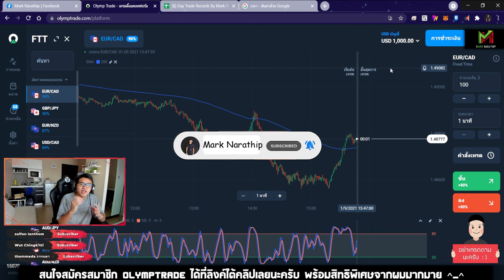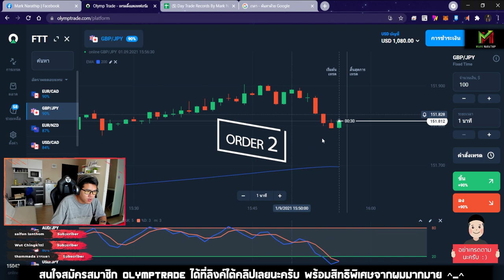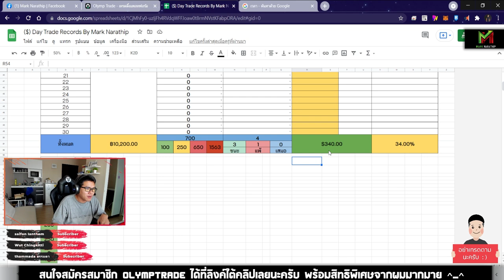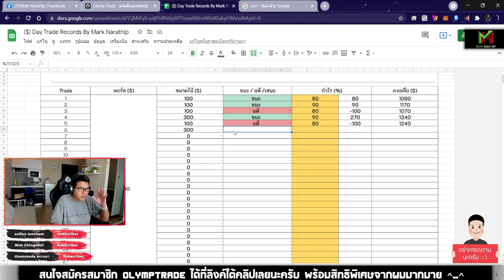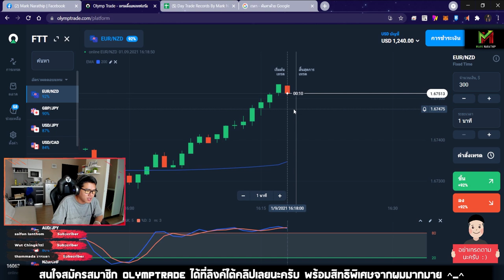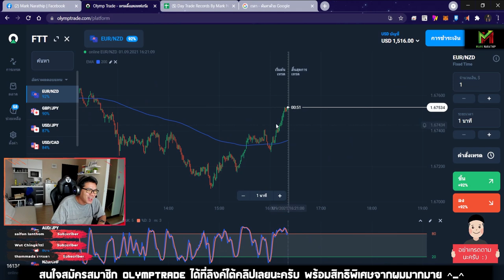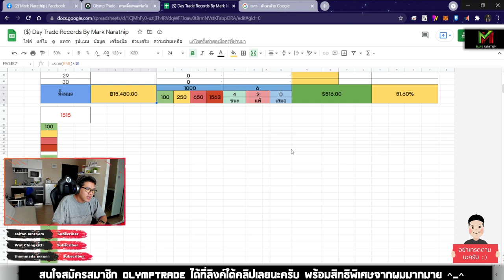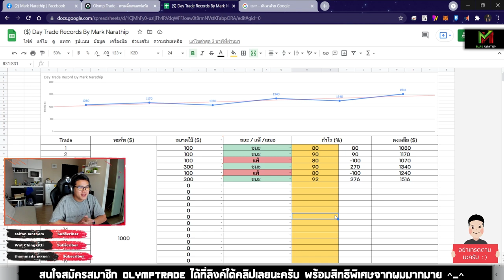Day Trade 34 นาที ทำกำไร +516$ ด้วยเทคนิค STO533 😍